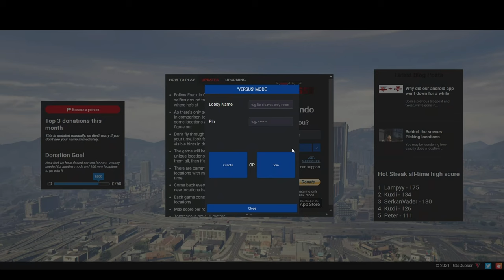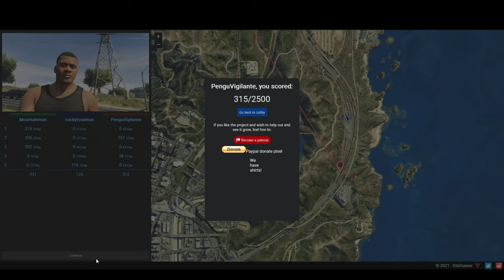GTAGUESSR - Mountain E Prea Distrus...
Prezenți în clip: Lucky | Mountain